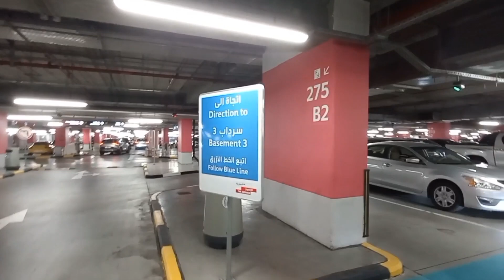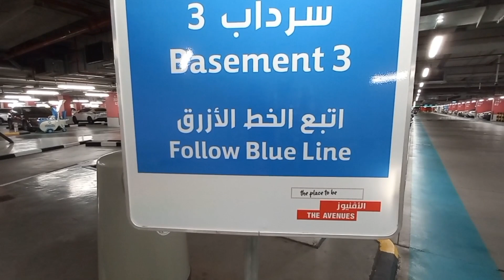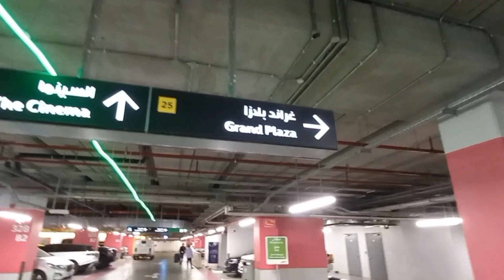🚘 காருக்குள்ளே உட்கார்ந்திருந்தது குற்றமா 😱 / kuwait tamil driver / house driver work in kuwait /ktd